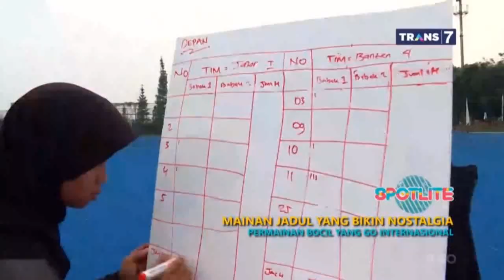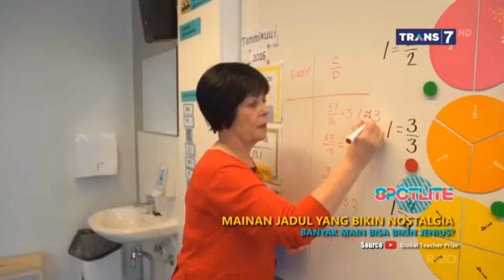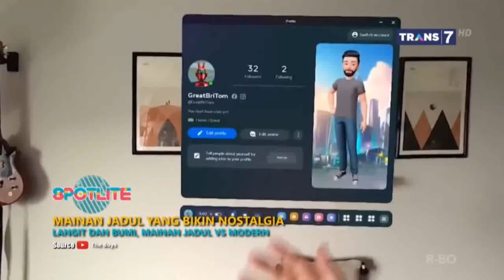MANINAN JADUL YANG BIKIN NOSTALGIA - SPOTLITE